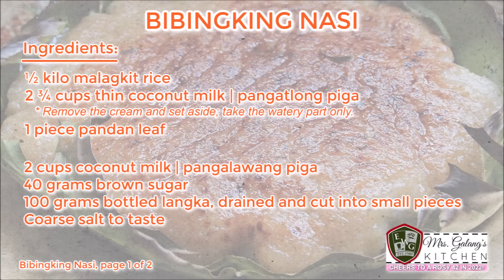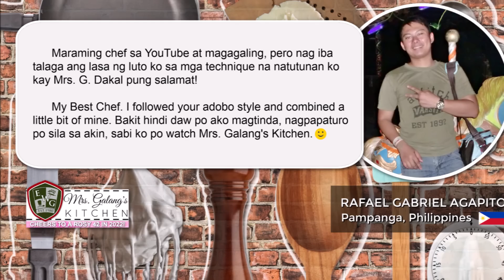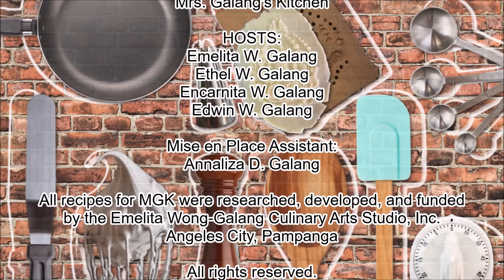QUICK and EASY BIBINGKING NASI or BIBINGKANG MALAGKIT (Mrs.Galang's Kitchen S14 Ep4)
Bibingking Nasi, Bibingkang Nasi, Bibingkang Malagkit. It goes by so many names, but kalamay by any other name would still take forever to make.

Do you agree? We don't!

In this video, Mrs. Galang will show you how you can make this old favorite, the quick and easy way. No more long, tedious, stirring and cooking!